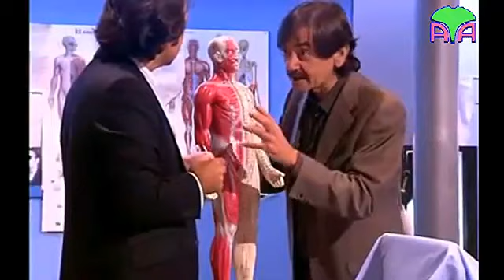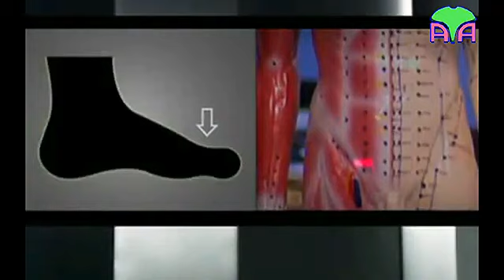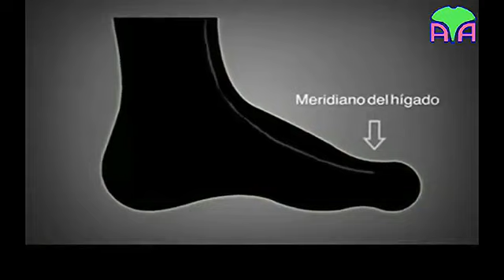RECUPERACIÓN MUSCULAR CON ACUPUNTURA Y HOMENAJE A MÉDICO ESPAÑOL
Una perla de divulgación censurada...